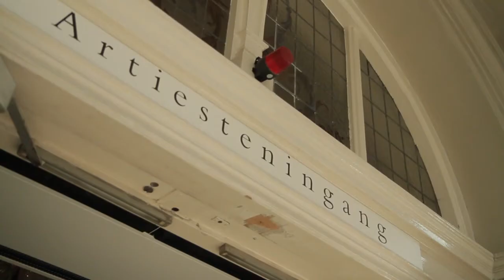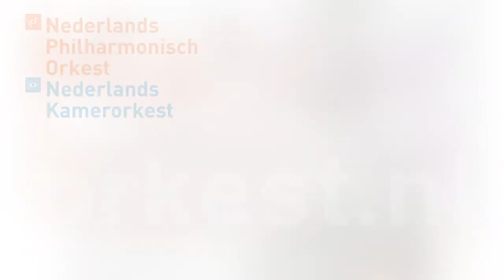Marc Albrecht over Mahlers 6e symfonie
Chef-dirigent Marc Albrecht en het NedPhO herdenken Mahler's honderdste sterfjaar met de uitvoering van de Zesde symfonie. Mahler omschreef zijn werk als 'tragisch' en 'raadselachtig'. In deze film praten we met Marc Albrecht over de vooruitziende blik van Mahler.

Het Nederlands Philharmonisch Orkest speelt de Zesde Symfonie van Gustav Mahler.

Nederlands Philharmonisch Orkest

Marc Albrecht, dirigent
Anke Vondung, mezzo-sopraan

Programma
Zemlinsky Liederen op. 13
Mahler Symfonie nr. 6 'Tragische'

Concertgebouw
9 september 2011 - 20:15 uur
10 september 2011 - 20:15 uur
11 september 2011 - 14:15 uur